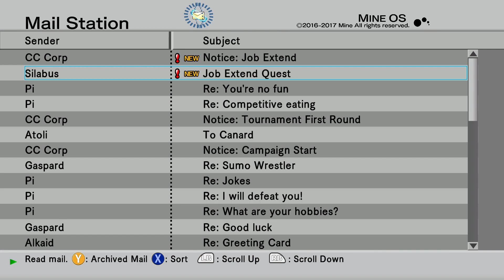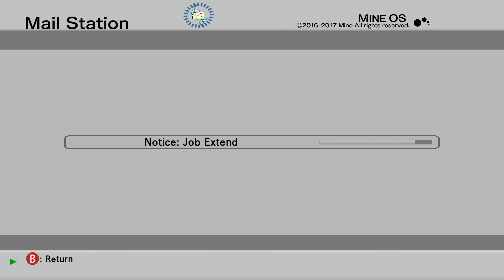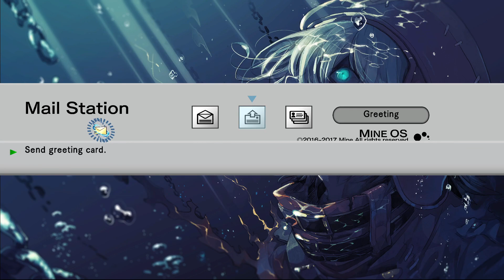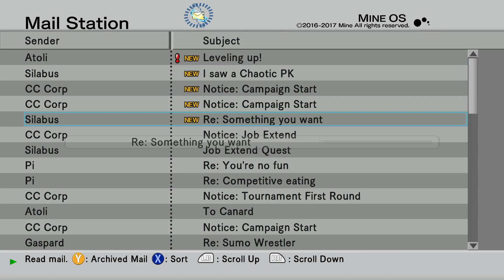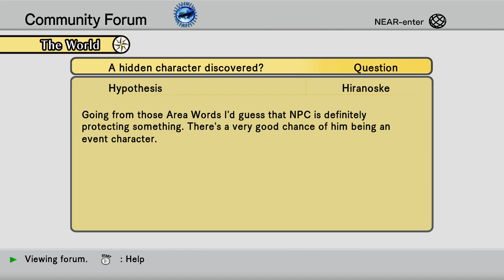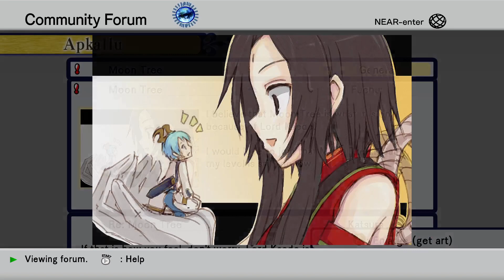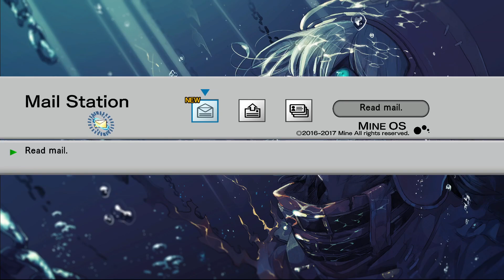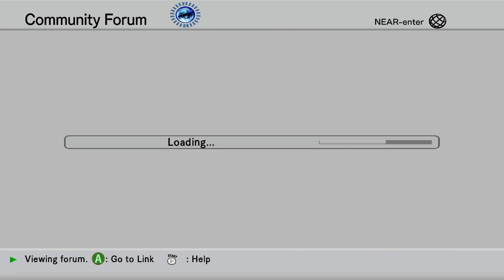.hack..G.U!!!! Part 14!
Unedited VOD